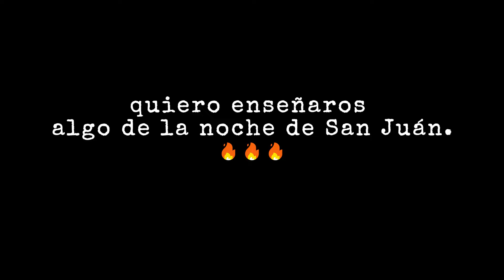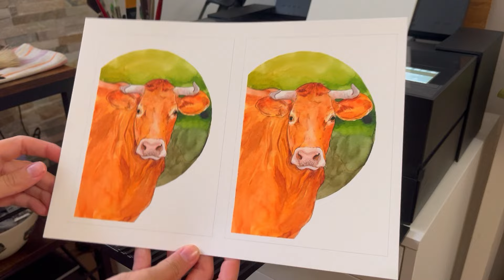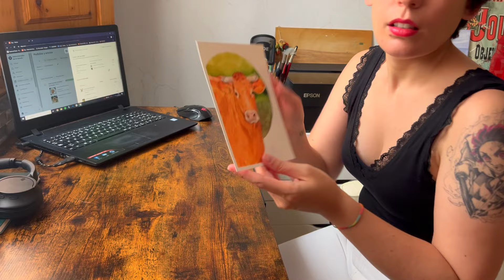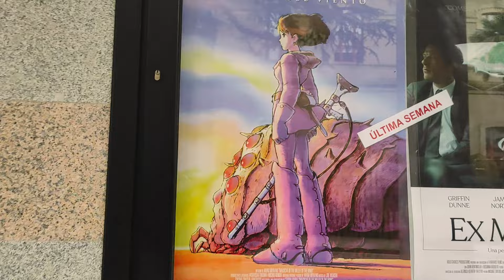diario de una artista a tiempo parcial: preparando un pedido, pintando en mi tiempo libre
Que tal estáis? Yo como siempre, intentando sacar tiempo para crear y no morir en el intento xD y os enseño un poco de mi vida durante unos días. Espero que os guste!

suscriptores actuales:
1723 ♥️